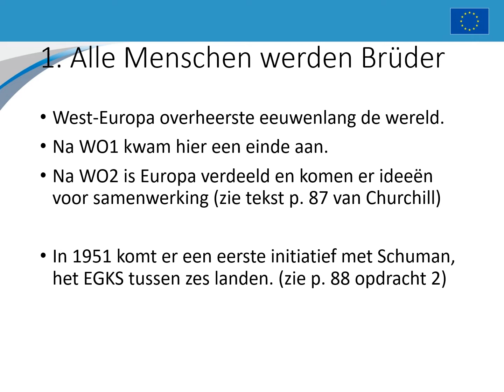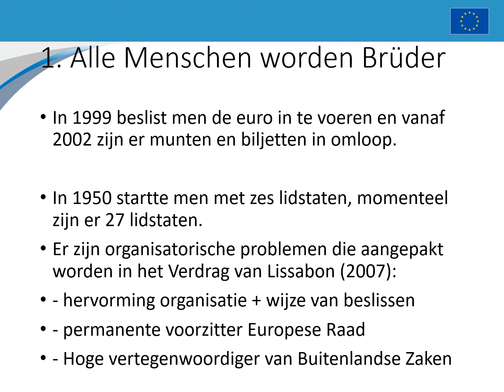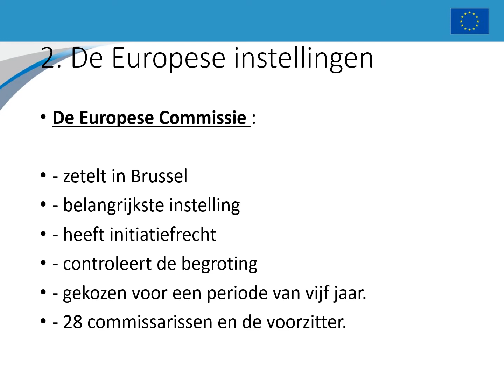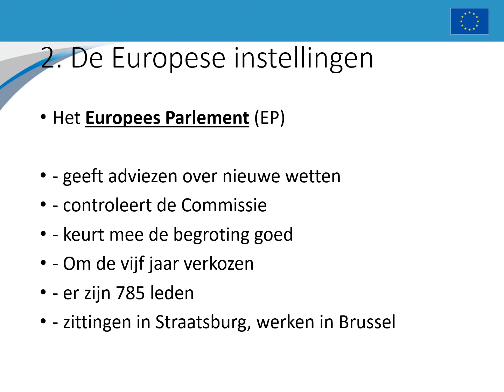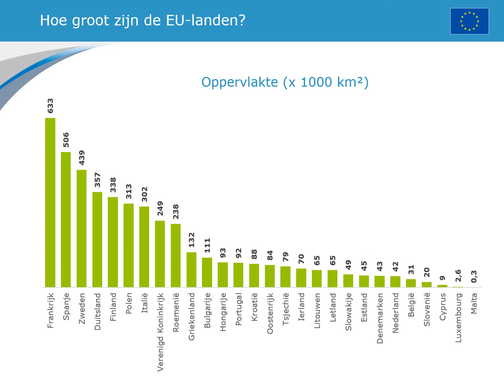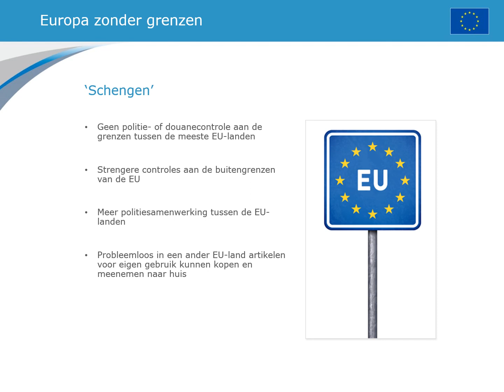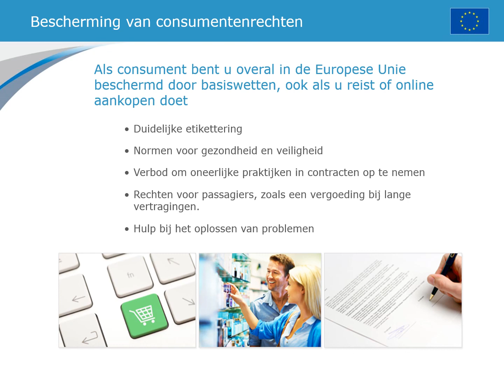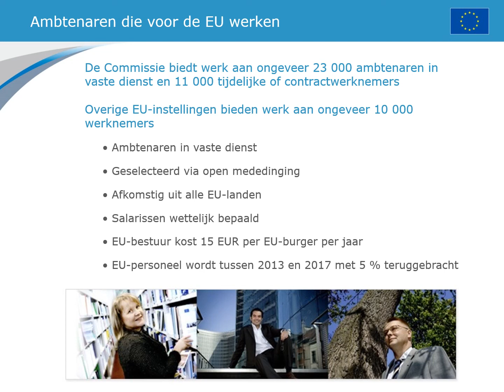De EU 2021